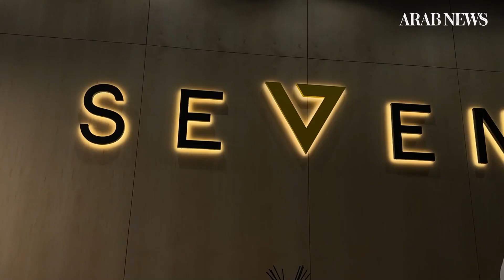VIA Riyadh opens its doors to visitors with a luxurious twist.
The wait is over as luxurious destination VIA Riyadh finally opens on May 11.